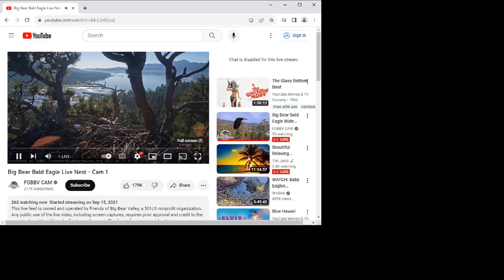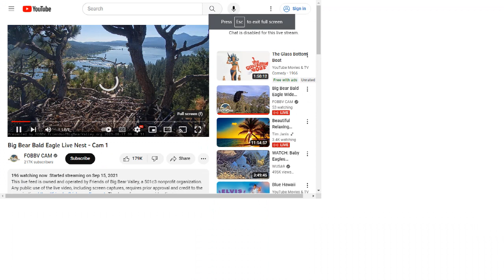Big Bear Bald Eagles 08/17/2023 22:55